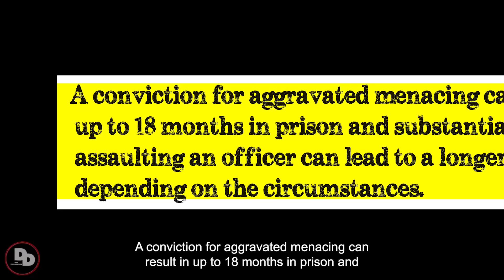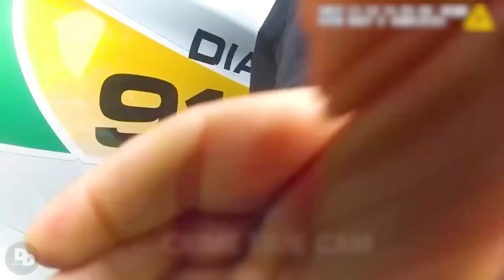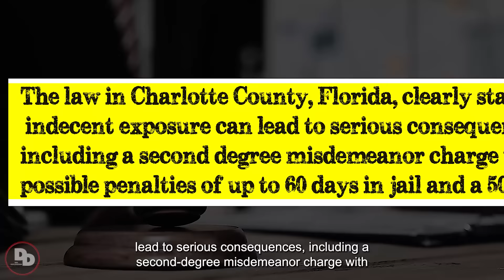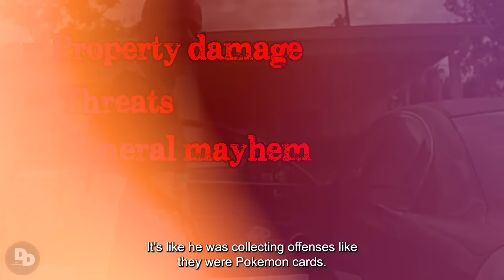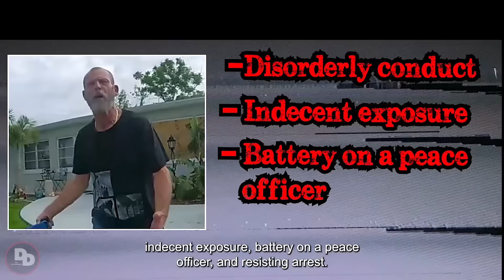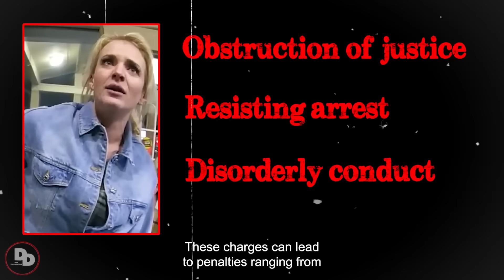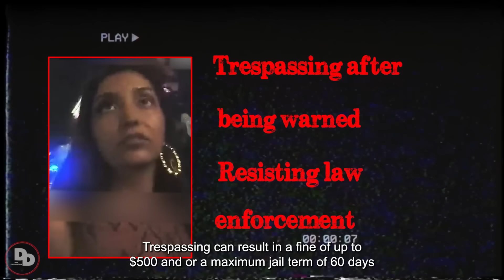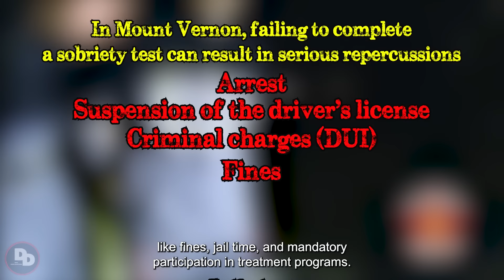When Karen Neighbors Act Like Laws Don't Exist| Karens Getting Arrested By Police #1131